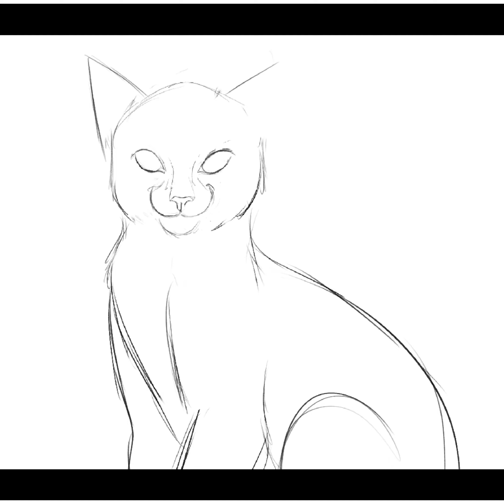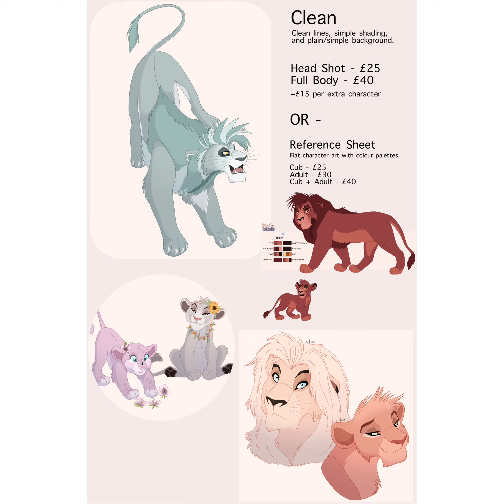Pretty Kitty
Commission for a customer on deviantART. Watch to the end for commission info and prices!

Tools used-
- ProCreate
- VideoLeap